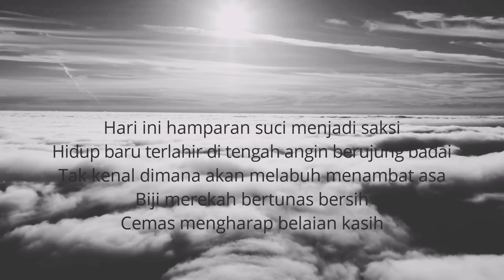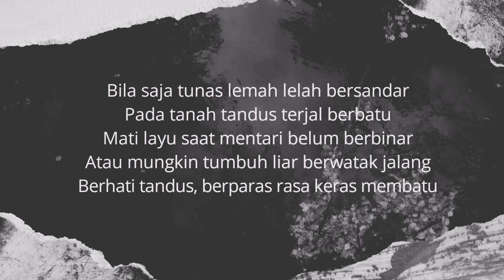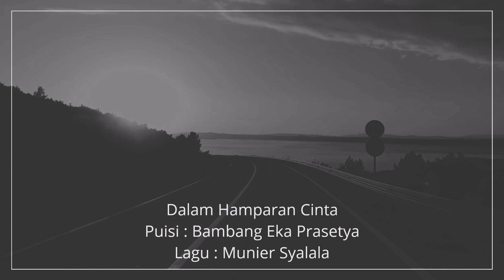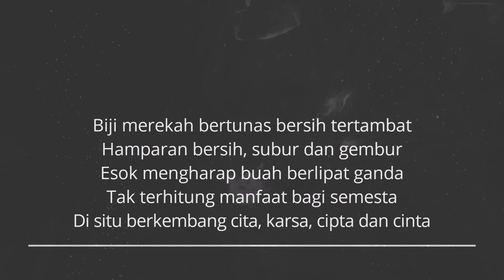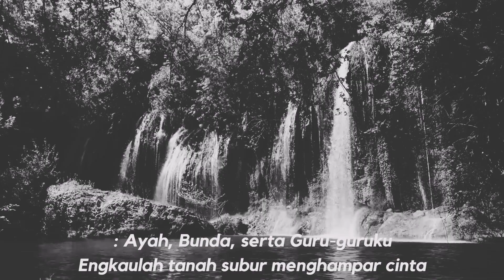Intuisi Musik Puisi - Dalam Hamparan Cinta (Official)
MUSIK PUISI/LAGU PUISI/MUSIKALISASI PUISI

Dalam Hamparan Cinta
Puisi : Bambang Eka Prasetya

Lagu ini kami dedikasikan kepada Semesta, Ayah, Bunda, Bapak, Ibu, Orang Tua serta para Guru.

Engkaulah tanah subur menghampar cinta.

Intuisi Musik Puisi ( IMP )
Intuisi Musik Puisi atau disingkat IMP merupakan wadah musik yang bersumber dari Puisi yang kemudian dilagukan dan dikemas secara eksploratif dengan tujuan ingin menyampaikan isi puisi dengan lagu. IMP sendiri sebenarnya bukan sebuah grup atau komunitas yang beranggotakan dengan personil tetap, akan tetapi ruang eksplorasi bermain music kepada siapa saja untuk berbagi ide kreatif,pengalaman,pembelajaran dan mengasah sumber daya manusia  melalui music dan puisi untuk lebih mengenal puisi dan dunia sastra khususnya. IMP sendiri di promotori oleh Munier Syalala dan sebagai pencipta lagu puisinya. Dan IMP ini lahir dan terbentuk 2010 ketika diminta memusikalisasikan puisi Nyanyian Suto Untuk Fatima karya WS Rendra untuk opening pertunjukan monolognya Putu Wijaya di Magelang. Dari perjalanan tersebut akhirnya menjadi sumber inspirasi untuk terus berkarya dan tetap konsisten melagukan puisi.
IMP sebenarnya terbentuk pada tahun 2007 dengan formasi awal Munier Syalala, Andri Panjoel dan Hargono Budi Saputro yang sebelumnya adalah The Jakarta Band. Kemudian sadar akan eksplorasi bunyi dan performa panggung pada tahun 2010 IMP harus terus berjalan dan konsisten kemudian mengajak Okky Shintya Silvera sebagai Vokal. Seiring perjalanannya, sadar karena kesibukan masing-masing personil akhirnya 2012 Intuisi Musik Puisi dijadikan wadah atau ruang eksplorasi music dan puisi dengan menggandeng pemain music dan siapa saja untuk bereksplorasi bersama untuk kebutuhan music dan lagu yang dibutuhkannya hingga sekarang.

CP : Munier Syalala (telfon : 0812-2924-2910 )